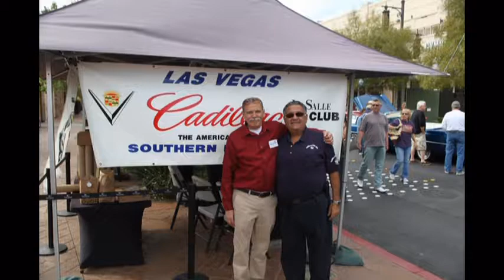Cadillac Through The Years 2012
Annual event every year in April